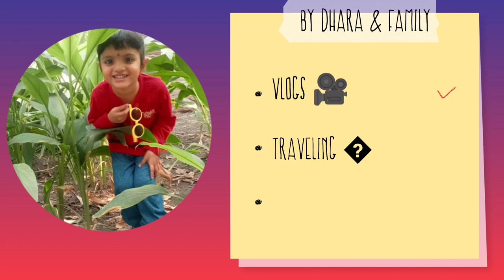💁 નવા વર્ષની નવી સરુવાત || અને હા 🥳 ગાંડા ના ગામ ના હોય ||dailyvlog ||vlog...